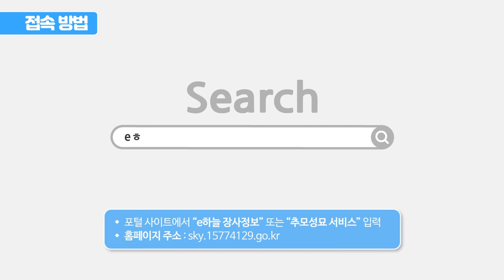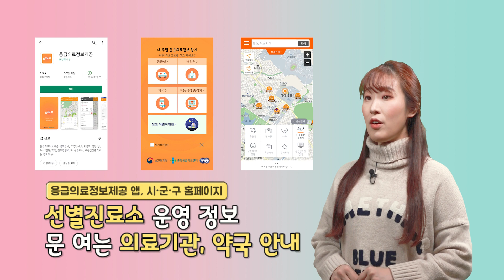자막有) 설 연휴 가족끼리 못 모인다?｜직접알려드립니다｜💡【Q&A】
※ 화질이 좋지않을 경우※
핸드폰 시청▶ [ 오른쪽 위 점 세개 - 품질(화질) - 1080p ] 로 바꿔주세요
인터넷 시청▶ [영상 하단 톱니바퀴 모양(설정) - 화질 - 1080p ] 로 바꿔주세요

【 2021.2.3. 기준 】
설 연휴 가족끼리 못 모인다?｜직접알려드립니다｜💡【Q&A】
[ 📺 영상 리모컨 ]
0:00​ 복지부가 직접 알려드립니다
0:32 설 고향 방문?
1:27 가족 간 5명 이상 집합 금지?
2:36 설 특별방역 기간 ?
3:47 연휴기간 비상진료체계는?
보건복지부에 대한 국민 여러분의 궁금증과 오해!
속 시원~히 풀어드립니다!
여러분의 ♥좋아요 & 구독♥ 으로 MC아리는 힘이나요
(っ'-')=͟͟͞͞♡ 뿅뿅!

제목 : Cocktails
아티스트 : BLUE TUNE MUSIC